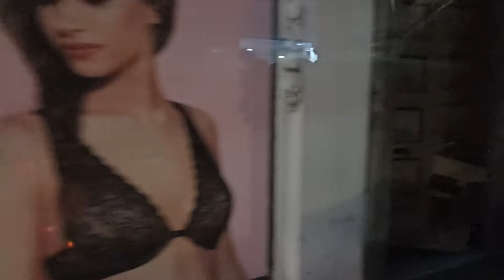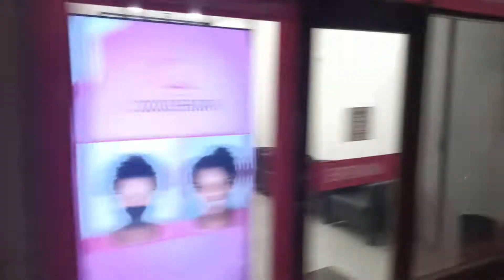Valpibus 342 - V94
Valpibus 342
Setra S315NF
From 2003
ZF Ecomat (6 speed)